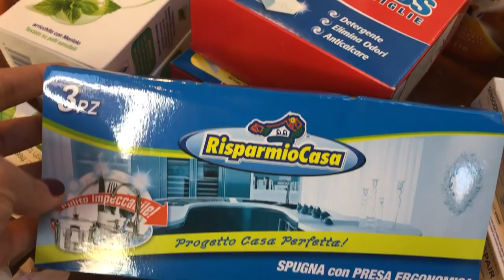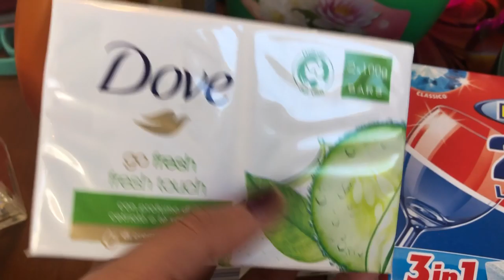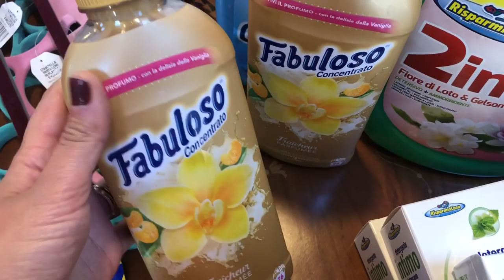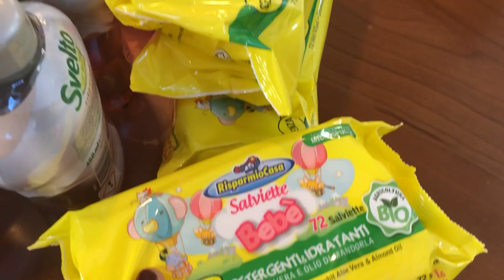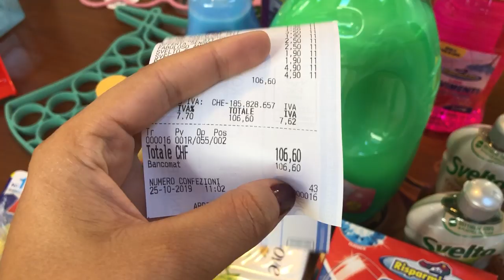COMPRAS PARA CASA +QUANTO EU GASTEI !!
Compras de limpeza para casa , mais quando eu gastei !!